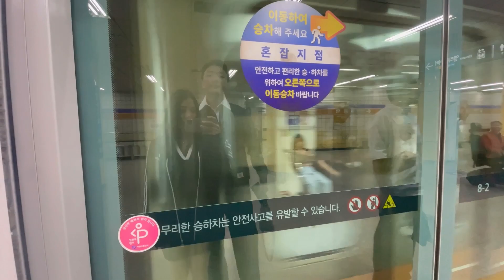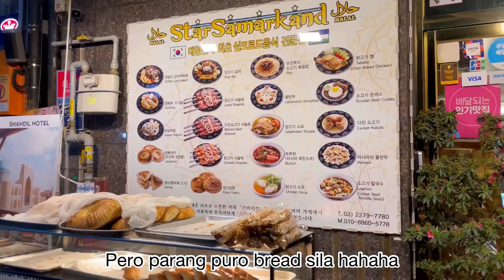EPS 15 | UKAY UKAY IN KOREA | DONGMYO FLEA MARKET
HALAAAAA. naka dalawang plastic ako sa halagang 200 pesos sa UKAY UKAY dito sa SEOUL. hahahaha amazing! ANG GAGANDA PA LAHAT JUSKOOOOOO. ITO DIN PALA YUN NAG 1M VIEWS SA TIKTOK NAMIN... KAYA AYAN FOLLOW MO NA KAMI..